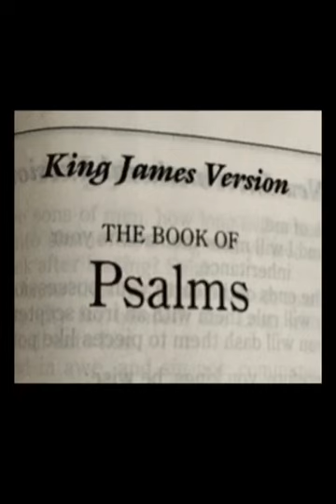Psalms 89 KJV Bible Out Loud 2020